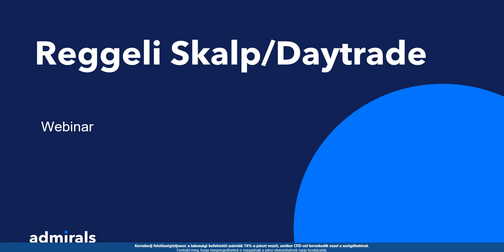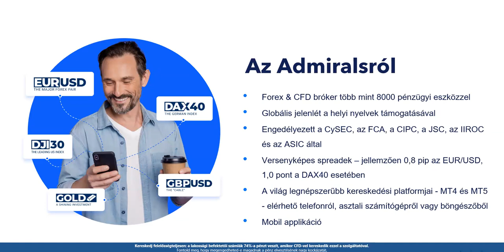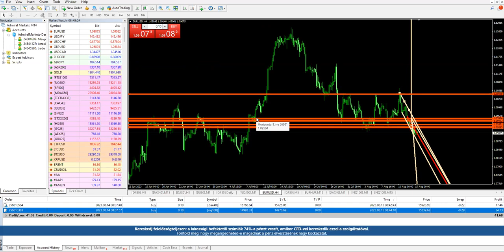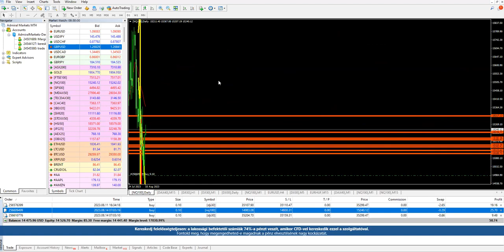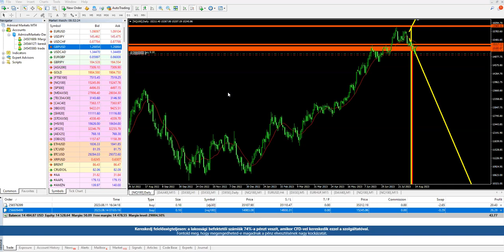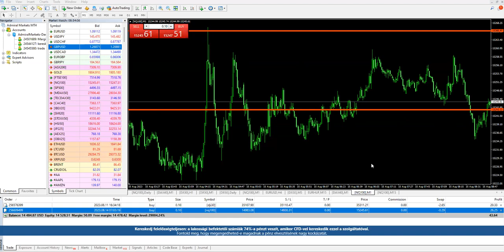Reggeli Skalpolás és Daytrade 2023. 8.15